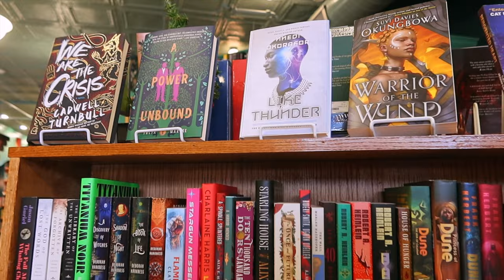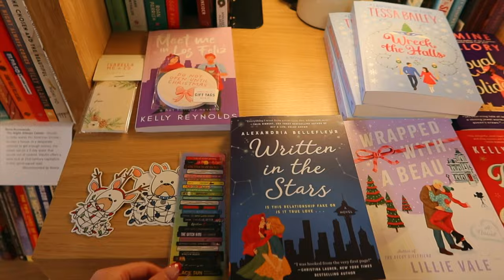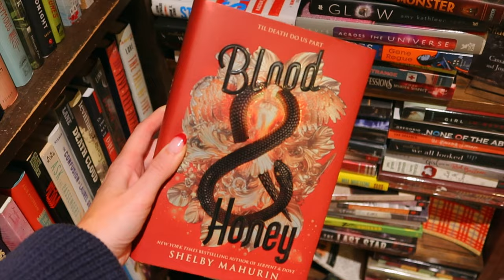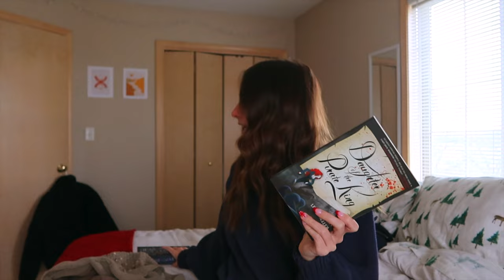hometown bookstores 💌🫶🏼| BOOKMAS DAY 9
happy bookmas!🎄✨ today's video is us going downtown in my hometown where we explore two local bookstores!🫶🏼

links:
📚 amazon books wishlist/tbr